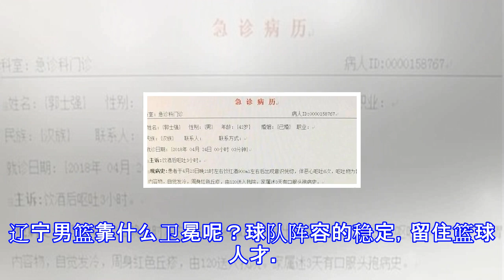郭士强庆功宴饮酒过量送急诊 辽宁卫冕老叔已经提出条件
郭士强庆功宴饮酒过量送急诊 辽宁卫冕老叔已经提出条件 CBA总决赛辽宁男篮圆梦，23年的等待交出一份完美答卷，4比0横扫广厦男篮，将辽宁男篮的名字镌刻在总冠军的荣誉簿之上。几代辽宁球员的坚守，为梦想的执着和努力付出，终于铸就了总冠军。七次总决赛六次被对手击败，辽宁男篮举起奖杯那一刻，“千年老二”的嘲讽吹散在风里，昂着头的冠军风姿在球馆飘扬。总冠军让很多人释然，郭士强就是其中的一个。从2006年上任辽宁男篮主帅之位，在这期间又经历了去留复位，郭士强人生大半的时间都跟辽宁男篮纠葛在一起。2014-15赛季，郭士强带领辽宁男篮杀入总决赛，却被北京男篮击败无缘总冠军；2015-16赛季卷土重来，再次晋...